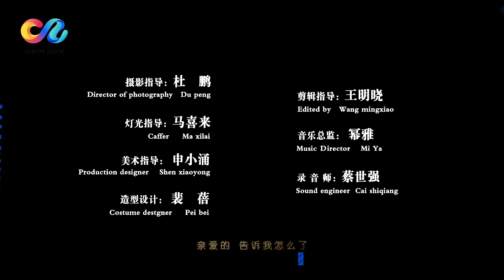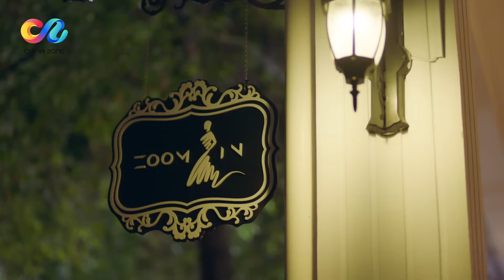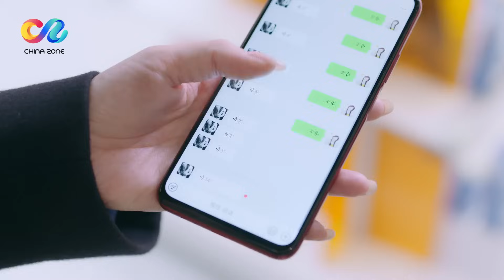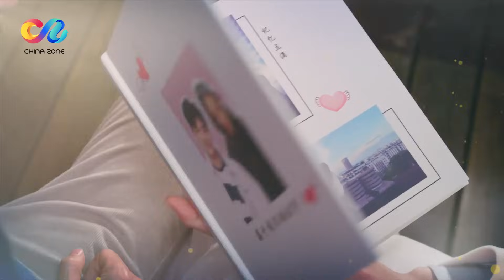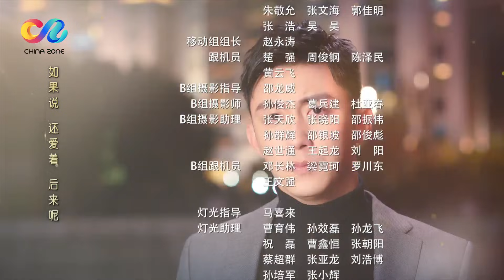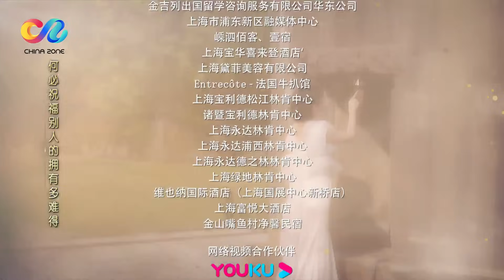【ENG SUB】💕Love Designer EP10 | Dilraba，JohnnyHuang | Chinese Drama 2020